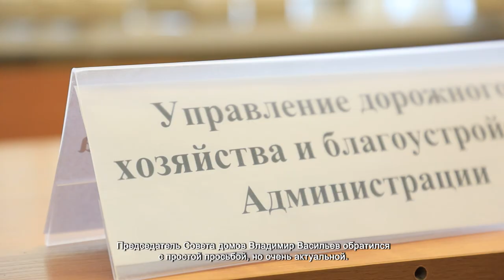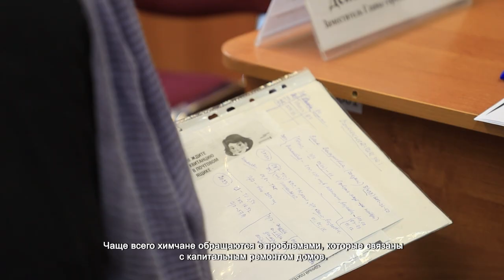В МИКРОРАЙОНЕ ЛЕВОБЕРЕЖНЫЙ ПРОВЕЛИ ВЫЕЗДНУЮ АДМИНИСТРАЦИЮ